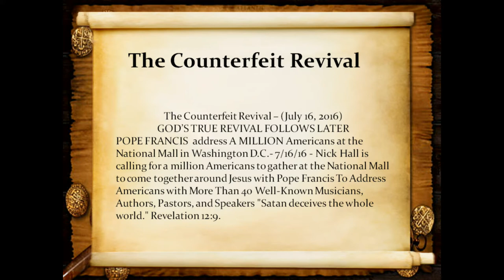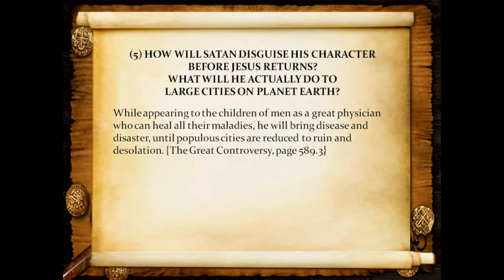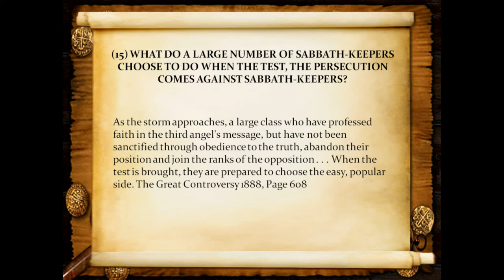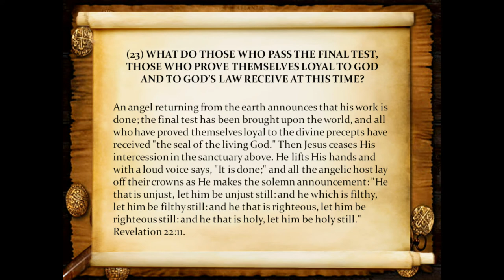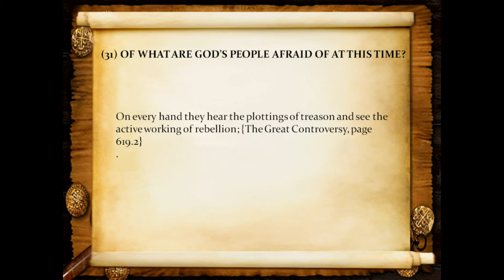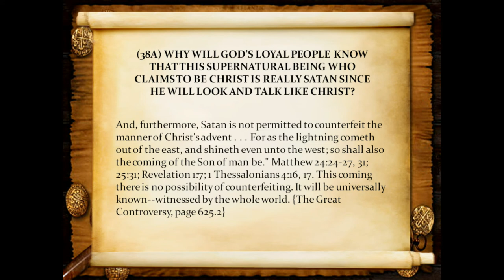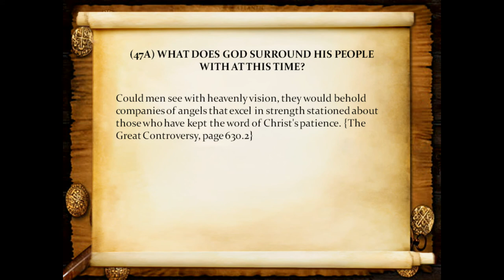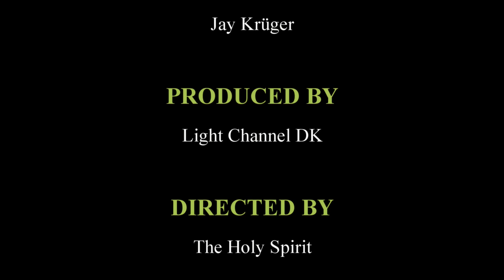The Last Events in Human History - The Spirit of Prophecy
The time of trouble, which is to increase until the end, is very near at hand. We have no time to lose. The world is stirred with the spirit of war. The prophecies of the eleventh of Daniel have almost reached their final fulfillment.--RH Nov. 24, 1904.

The time of trouble--trouble such as was not since there was a nation [Daniel 12:1]--is right upon us, and we are like the sleeping virgins. We are to awake and ask the Lord Jesus to place underneath us His everlasting arms, and carry us through the time of trial before us.--3MR 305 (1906).

The world is becoming more and more lawless. Soon great trouble will arise among the nations--trouble that will not cease until Jesus comes.--RH Feb. 11, 1904.

We are on the very verge of the time of trouble, and perplexities that are scarcely dreamed of are before us.--9T 43 (1909).

We are standing on the threshold of the crisis of the ages. In quick succession the judgments of God will follow one another--fire, and flood, and earthquake, with war and bloodshed.--PK 278 (c. 1914).

There are stormy times before us, but let us not utter one word of unbelief or discouragement.--ChS 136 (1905).